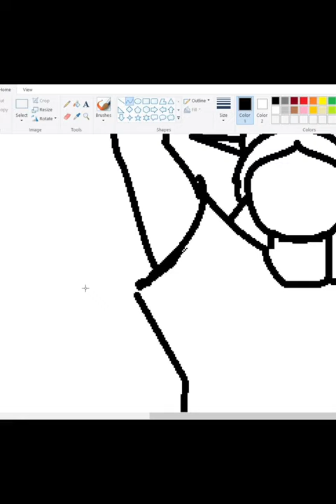statue of liberty 🗽💙 in ms paint|ms paint drawings for beginners |drawing tutorials